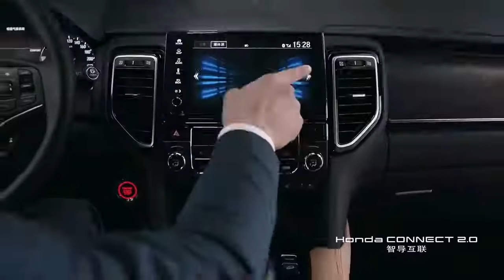All-new HONDA UR-V (2021) - Perfect Family SUV!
This is the all-new 2021 HONDA URV luxury SUV perfect for your family!

The URV looks largely similar to the Avancier, but it gets a slightly difference front fascia and rear-end. Up front is a bolder Solid Wing face, flanked by LED headlamps, and new bumper that accommodates wider U-shaped air dam and new fog lamps. The vehicle gets newly designed alloy wheels.

The taillamp design of the SUV looks largely identical to the Avancier, but gets new chrome garnish. At the back, the SUV has wide reflectors that connect the taillamps while the registration plate has been positioned on the boot-lid. Dimensionally, the SUV is 4,825mm in length, 1,942mm in width, 1,670mm in height and has a large wheelbase of 2,820mm.

The Honda URV crossover is powered by a 2.0-litre ‘Sport Turbo’ VTEC petrol engine that is capable of producing 268bhp of power and 370Nm of torque. Power will be transmitted to all-4 wheels via a 9-speed automatic gearbox. As per media reports, the crossover is specifically developed for Chinese market.

Take a quick first look of this new family SUV design, features and interior.

What are your thoughts on this crossover SUV?